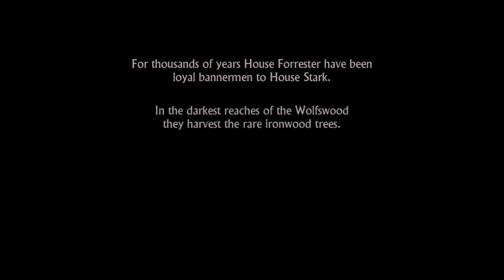Tom Plays Game of Thrones Episode 1: Iron From Ice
Sorry guys, no commentary on this one. There will be in the next one though I promise.